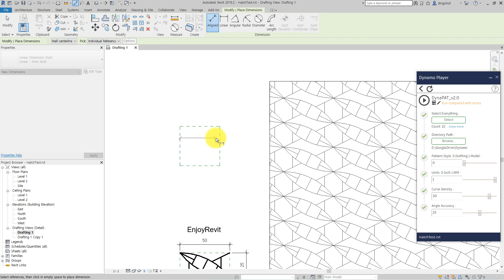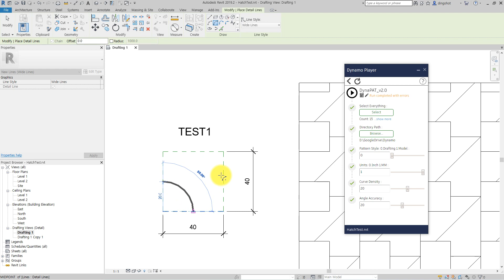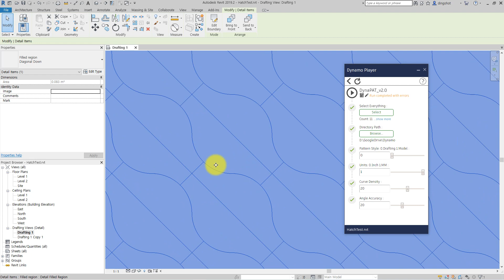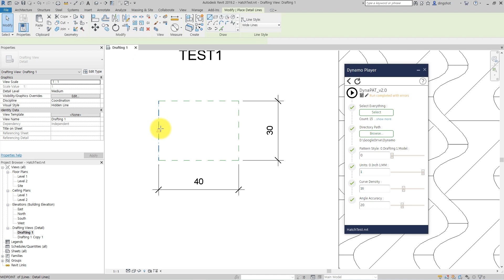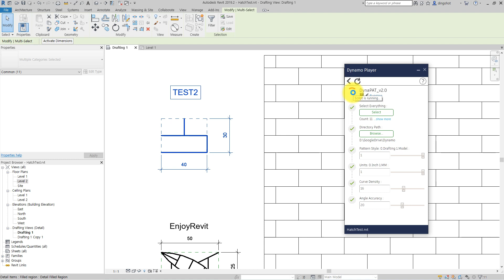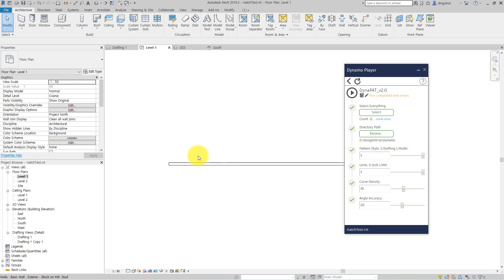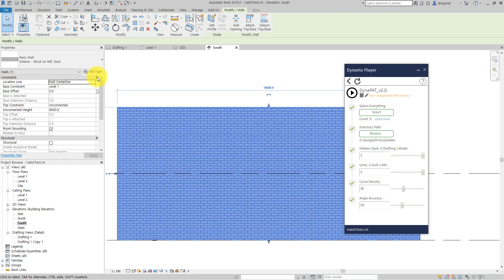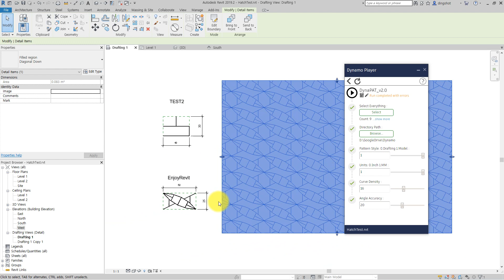DynaPAT- Ultimate Pattern Maker for Revit (Hatch Pattern generator)[ENG SUB]